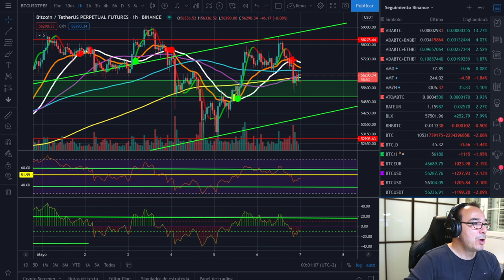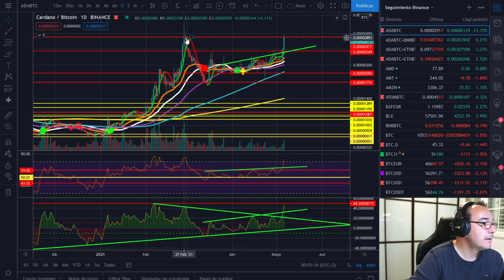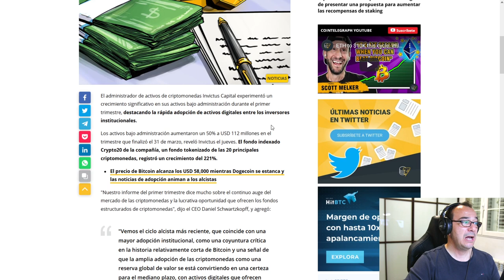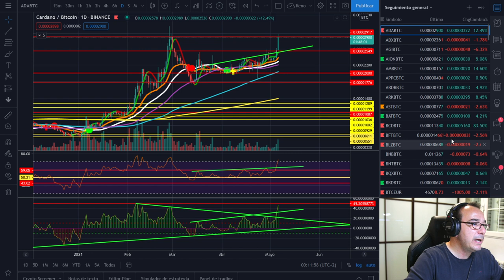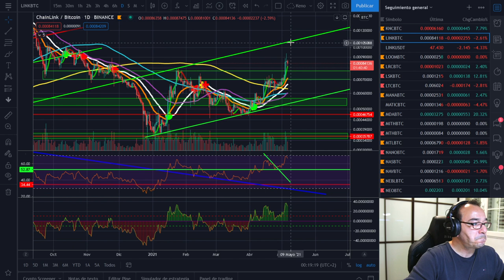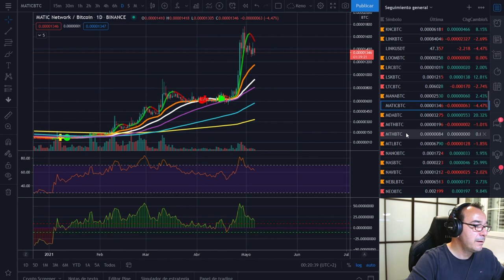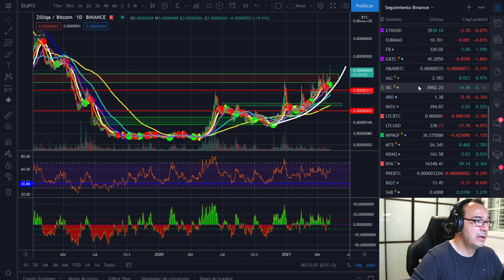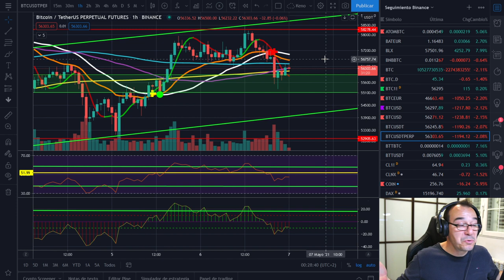🚀 BITCOIN MAÑANA ADAPTACIÓN SIGLO 21 EN T**CH